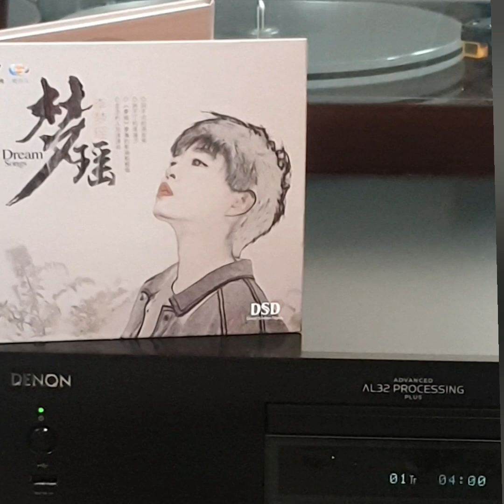李梦瑤(CD/DSD)~ " 安和橋 "(版本2)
Artist: 李梦瑤

Song: " 安和橋 "

Album:   李梦瑤 “ 梦瑤The Dream Songs " 專輯." (CD/DSD)”  / 出版：太平洋影音公司. /總經銷：廣東威揚文化傳播有限公司